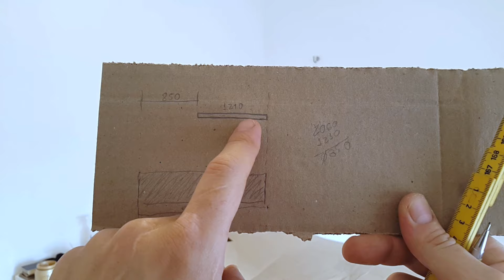Como INSTALAR uma PRATELEIRA Na PAREDE | GUIA COMPLETO para INICIANTES!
Neste vídeo mostro um PASSO a PASSO Completo de Como INSTALAR uma PRATELEIRA SOZINHO! Qualquer um Consegue Fazer desse Jeito!